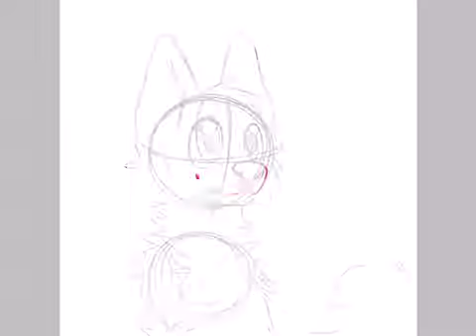🌺Asher Kai🌺 (desc)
The character is not mine! They belong to my best friend they are really underrated in my opinion

Anyways I just started sketching and this happened I think it looks good tho

Yee